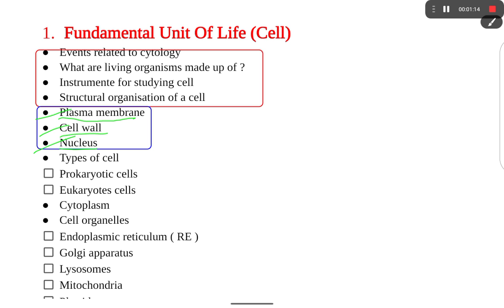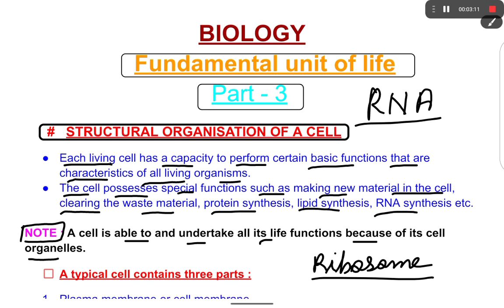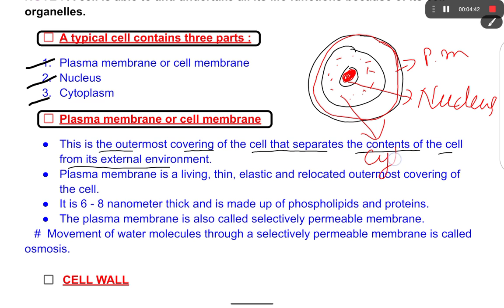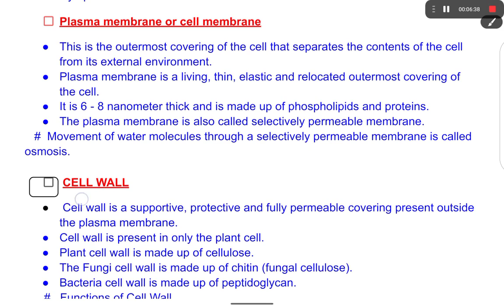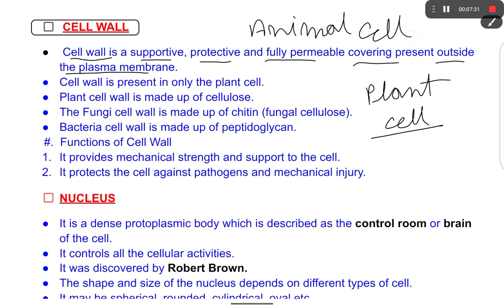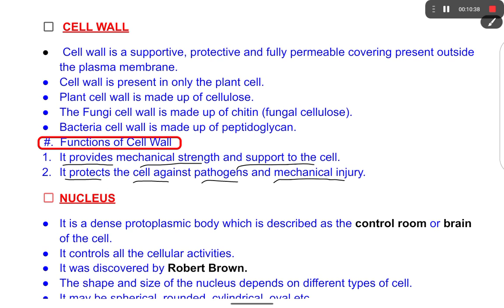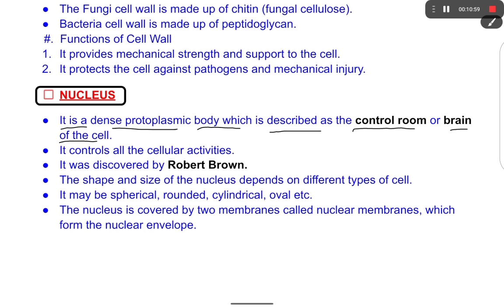Biology // Fundamental Unit Of Life // Cell // Class - 9 // Full explanation with diagram //olympiad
BPSC // 67th BPSC // CDPO //Others exam

Newjob. New job

Nalandaopenuniversity exam date 2019,2020,2021,2022

Nalanda open University admission 2019,2020,2021,2022

Nalanda open University assignment 2019,2020,2021,2022

Nalanda open University result 2019,2020,2021,2022

Nalanda open University syllabus 2019,2020,2021,2022

Nalanda open University new notice 2019,2020,2021,2022

Nalanda open University // NOU

B.A./ B.sc./ B.Com./ BCA./ BBA, part- l

ONLINE COUNSELLING PROGRAMME - 2021

   (For Admitted Students 2020)

B.A./ B.sc., Part - l, Honours counselling class programme - 2021

Nou patna, nou counselling classes, Nalanda open University, nou exam 2021, nou exam date, Nalanda open University exam 2021, Nalanda open University counselling, nou exam paper